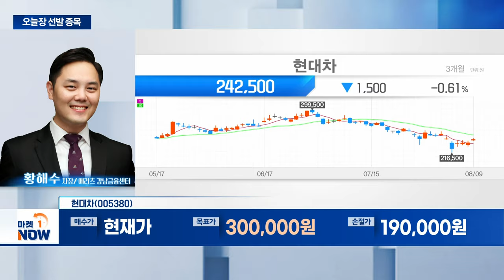현대차... 하이브리드 차량 판매 확대 | Market Now (20240809)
현대차(005380)
- 2분기 실적, 시장 예상치 부합
- 하이브리드 차량 판매 확대
- 매출 레버리지 효과 본격화
- 적극적 주주친화정책 모멘텀 유효